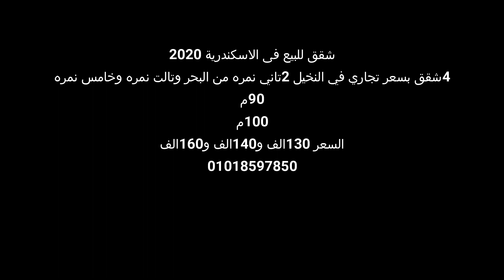اعلانات شقق للبيع | 4 شقق للبيع فى الاسكندرية تاني نمره من البحر السعر 130الف و140الف و160الف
4شقق بسعر تجاري في النخيل 2تاني نمره من البحر وتالت نمره وخامس نمره
90م
100م
السعر 130الف و140الف و160الف